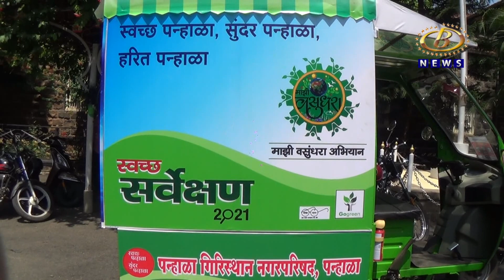इलेक्ट्रीक वाहनांचा वापर वाढण्यासाठी पन्हाळा नगरपरिषदेचा पुढाकार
इलेक्ट्रीक वाहनांचा वापर वाढण्यासाठी पन्हाळा नगरपरिषदेचा पुढाकार, ई वाहन वापरणार्‍यांना ५०० रुपये अनुदान मिळणार
Channel B